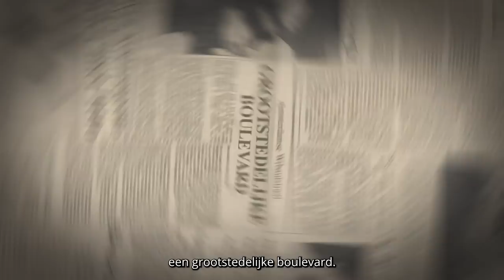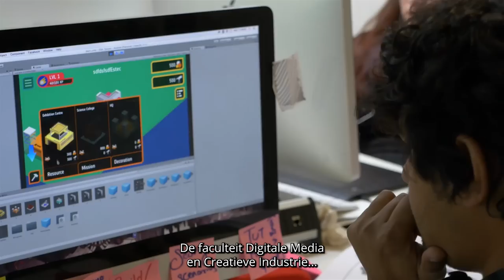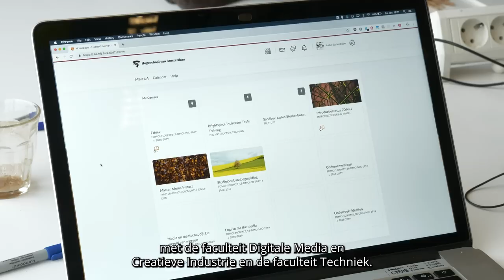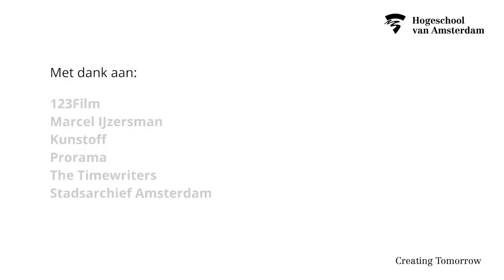De Amstelcampus - Van nul tot nu (NL ondertiteld)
De Amstelcampus van de Hogeschool van Amsterdam is klaar! In dit deel van Amsterdam, met een rijke historie, heeft de HvA een centrale plek gerealiseerd voor vijf van haar zeven faculteiten. Voor het onderwijs en onderzoek van de toekomst en waar interdisciplinair wordt samengewerkt aan de vraagstukken uit de stad. In deze video krijg je een inkijkje in de geschiedenis van het gebied en het ontstaan van de campus.